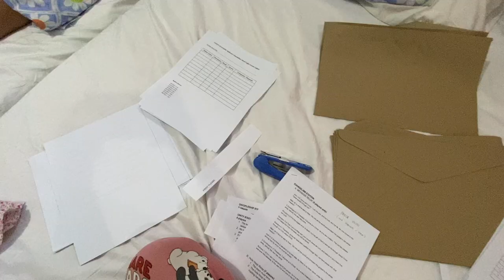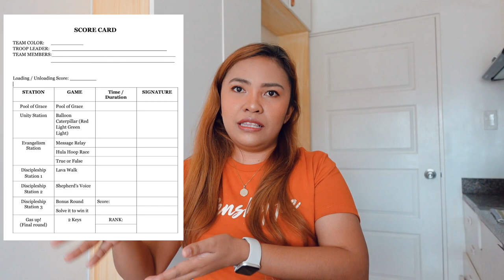WATCH this BEFORE conducting Church Youth Camp Activities 😱 Very Important Church Camp Games Tips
WATCH this BEFORE conducting Church Youth Camp Activities 😱 Very Important Church Camp Games Tips to ensure success in your event for Churches and Youth Groups perfect for Youth Ministry Summer Camp and even company party or team building.

-- please drop by for a quick visit 🎄❤️

0:00 The Determining Factor
2:13 Crucial Part
4:33 Power Tools
5:00 Never Skip This
6:02 Very Important